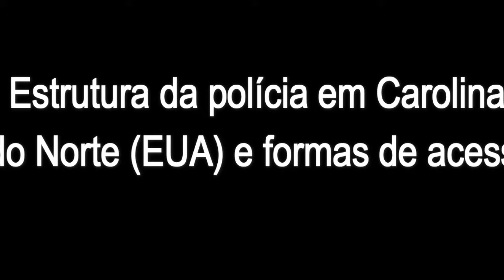Estrutura da polícia nos Estados Unidos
Marcos Bomfim, Chefe de Polícia nos Estados Unidos, explica a estrutura da polícia em Carolina do Norte e formas de acesso. Na série de vídeos "A Polícia Completa" veremos mais sobre formas de investigação e qualificação profissional.